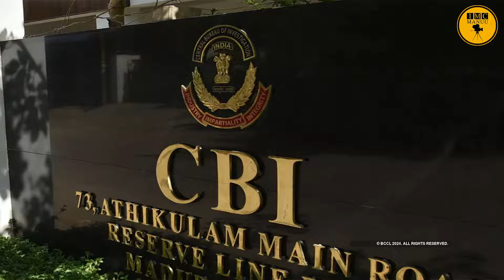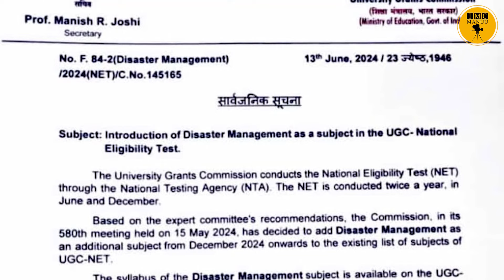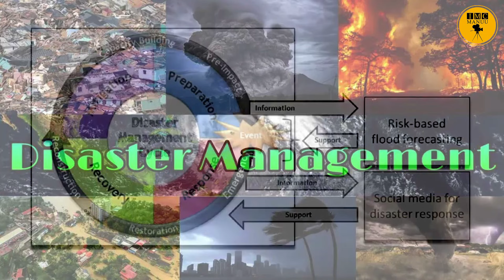Education News bulletin | 22nd June, 2024, | IMC MANUU